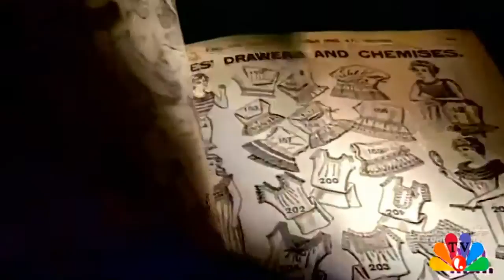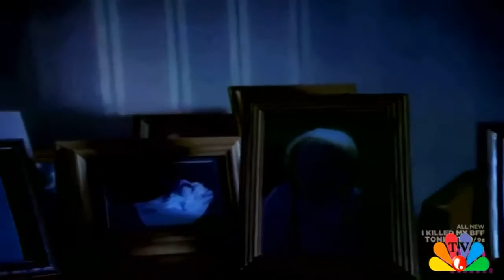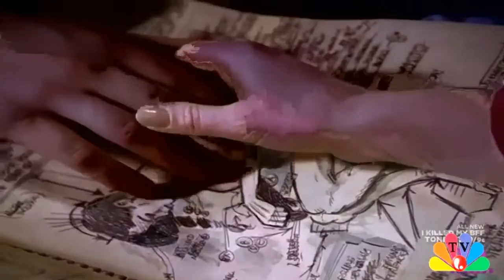Notification : Movies wonderful not to see | Deadly Friends Death and Life of Nancy Eaton 2003